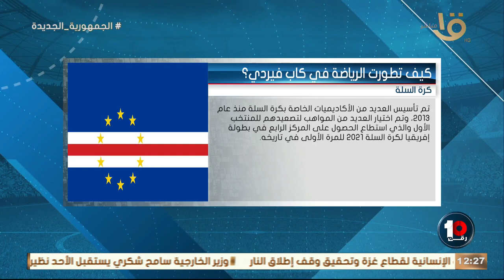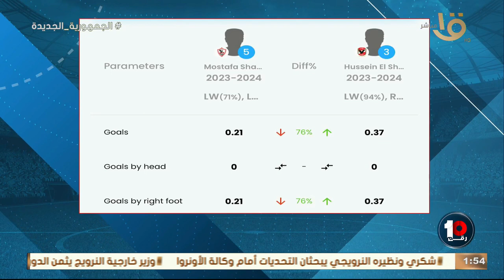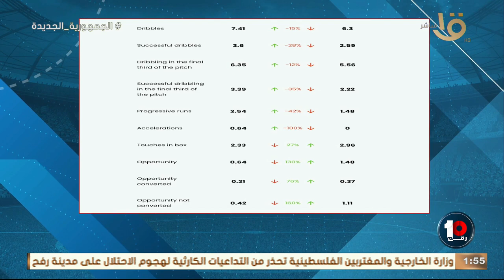تعرف على كواليس الساعات الأخيرة في اتحاد الكرة قبل تحديد مصير فيتوريا.. حلقة كاملة 3-2-2024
رقم 10 | تعرف على كواليس الساعات الأخيرة في اتحاد الكرة قبل تحديد مصير فيتوريا.. حلقة كاملة 3-2-2024